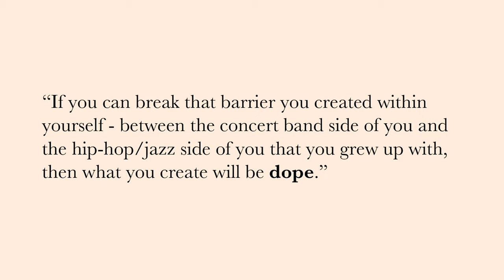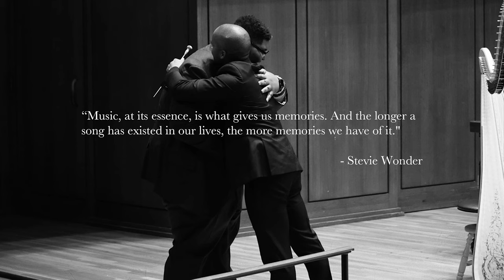Katahj Copley - DOPE | University of Texas Wind Ensemble | Weston Lewis, Conductor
The first semester of my masters- I was in a different headspace. I had finished writing Where the Sky Has No Stars and at the moment I felt renewed. I didn’t know what else to write, so I began to write music that felt disingenuous to my spirit (music that will never see the light of day)- I was going on autopilot and I had lost my voice. During one of my lessons at UT Austin, my professor Omar Thomas and I began listening to a piece I had mocked up a couple of days before. We both weren’t feeling it, and finally I asked him to turn off the piece and I told him it didn’t sound like me. I felt lost creatively. He then asked me what music I listen to. I began to name only band music composers. He asked me again, and I told him outside of wind band music I’m in love with Rap, R & B, Jazz and Soul.

Then he asked an important question- “Why do you make a barrier between those ideals?”

I didn’t have an answer.

He continued, “If you create something that is a celebration of who you are, the music you grew up with, and the music that inspires you now… then that would be dope…”

And with that this piece was born. DOPE is a gumbo of all the music that inspires and influences me from Thundercat to Kendrick Lamar to Miles Davis to Hiatus Kaiyote and more, this piece is in essence a deep look into my musical world.

The piece can be broken up into three parts. Since this work is dedicated to the trail black music has created, inspired and the new horizons it’s reaching, each part is named after a part of the black identity.

​UNDENIABLY (which is the partial score) is the opening of the piece. It's gritty, intense with moments of color and undeniable energy. It is carried by a bass line heavily influenced by Thundercat's playing on Kendrick Lamar's Untitled 05 along with Miles Davis's Nardis.

UNAPOLOGETICALLY (the middle section) is a world building vibe and examines just how beautiful the music can be. I explore the colors and stretch them to their limits, but in doing so found new hues within myself and my writings. With this act, I gained heavy inspiration from John Coltrane, Robert Glasper, Kamasi Washington and Hiatus Kaiyote (to name a few)

​UNDISPUTEDLY (the finale) is an intense, groove filled statement. Every color explored is here and is in its full potential. It's bold and- like undeniably and unapologetically- is undisputedly black. Guided by my love for Tyler, the Creator's Hot Wind Blows, Marvin Gaye's I Want You ( due to Kendrick's The Heart series), and Kamasi Washington's Street Fighter Mas along with Askem.